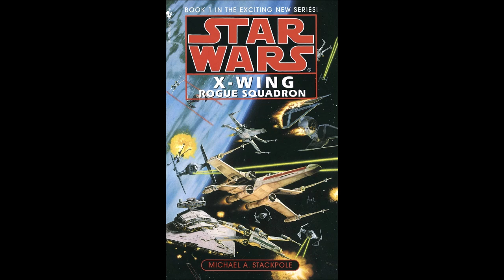STAR WARS X-Wing: Rogue Squadron - Part 1 of 2 - Full Unabridged Audiobook BOOK 1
Part 1 of the first X-Wing novel